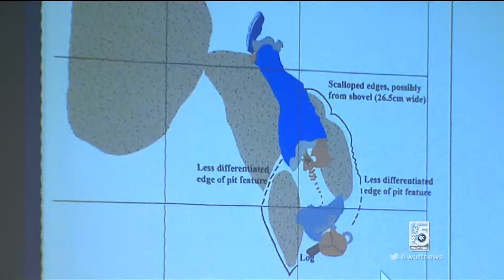Bravo Day 3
Coverage of the Second Week of the Pedro Bravo Murder Trial

Aired on WUFT News at 6 on 11/13/14